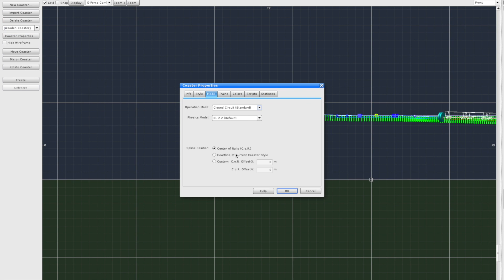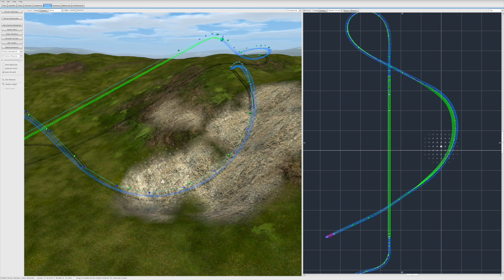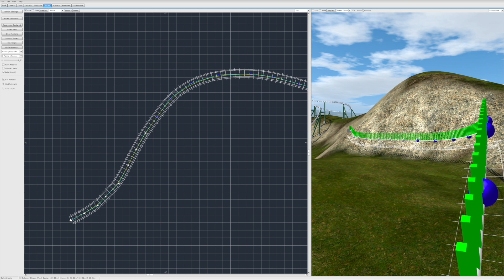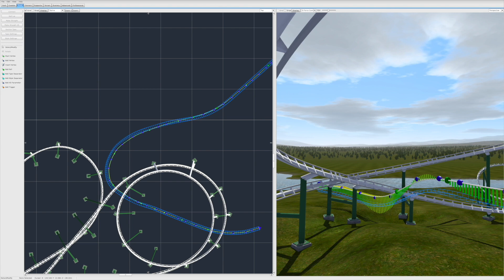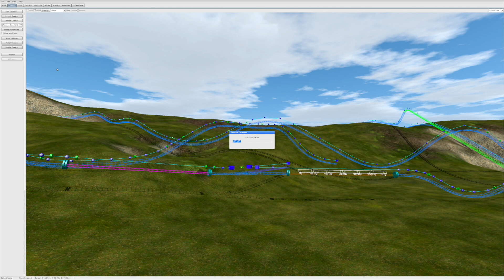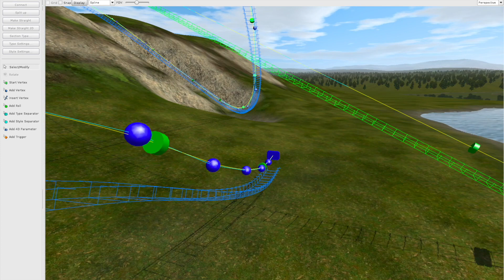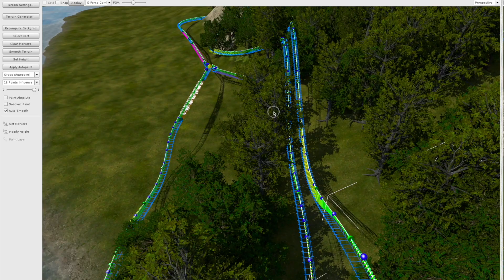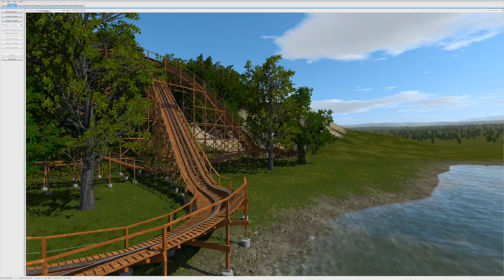NL2 Terrain Park: Episode 4 - Wooden Rollercoaster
In the 4th Episode I'm creating an entirely new ride that also goes along the hillside of our Terrain Park. It focusses on the sensation of speed and quick pops of strong airtime.